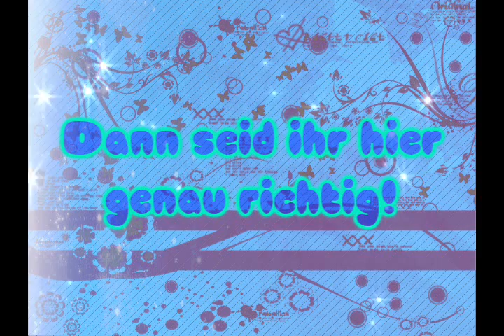We need a drawing team! (deutsch)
Liebe MimH fans und alle die, die es noch werden wollen
Ihr habt eine Begabung fürs Zeichnen?
Dann seit ihr hier genau richtig!
Wir wollen ein kleines Zeichenteam für unsere Homepage zusammen stellen und wenn alles klappt werdet ihr bald viele neue MimH videos und vielleicht sogar short cuts der episoden sehen!
Wir freuen uns über jede Antwort
Liebe Grüße das MimH Team ♥

MimH belongs to us
Song ( so hot )  belongs to wonder Girls